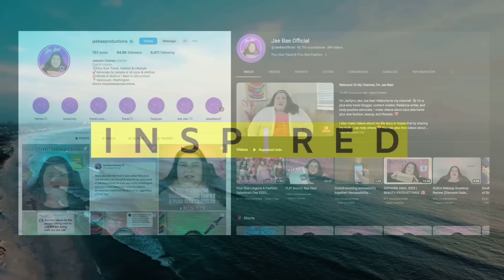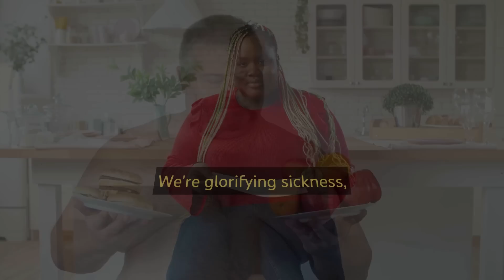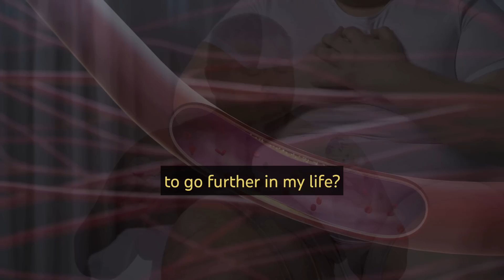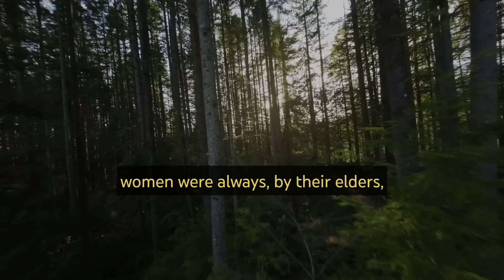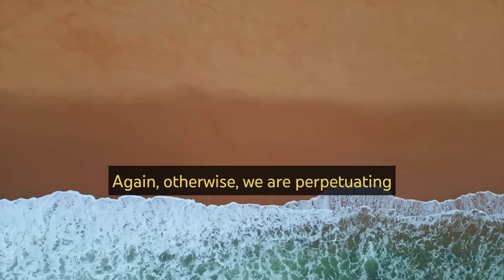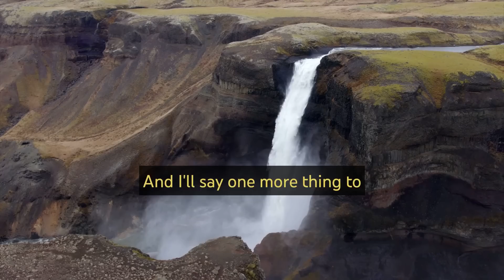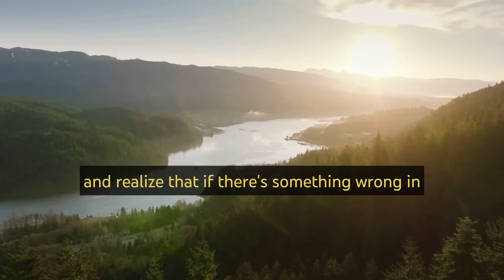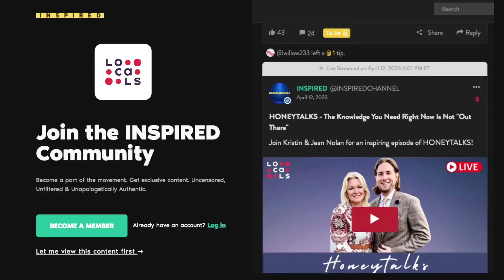WHAT?! Does Anyone Actually Think This Is Ok?